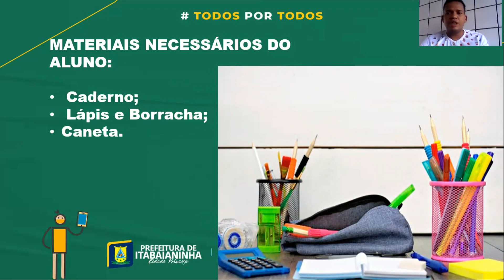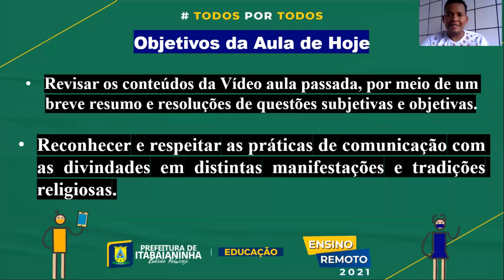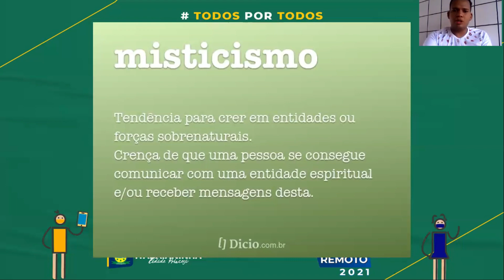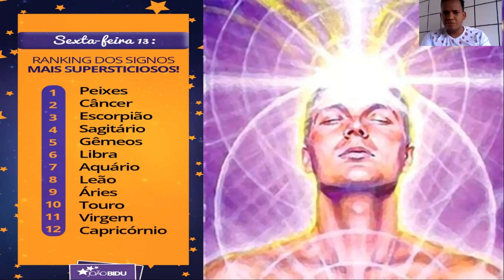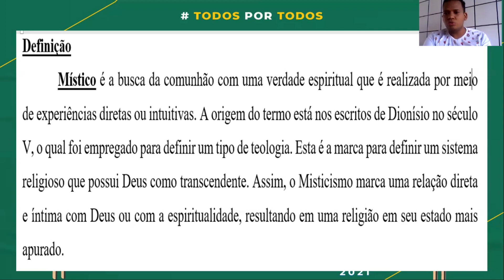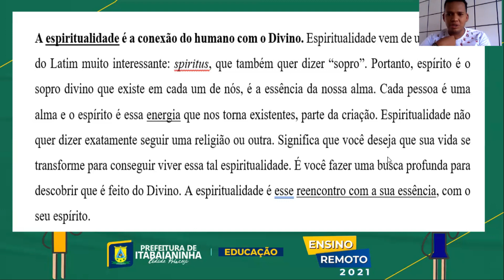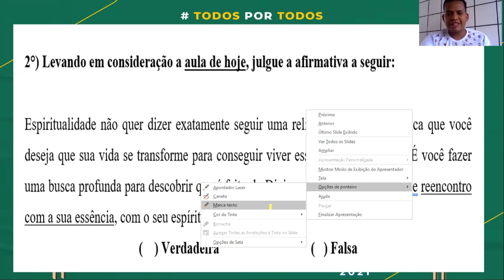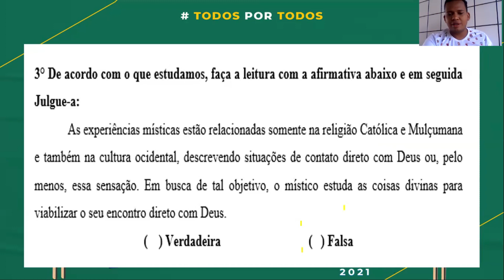Ensino Religioso - Aula 01 - 5°/6°, 6ª/ 7ª e 7ª/ 8ª Anos-(12/04 à 16/04) - Reforço Místico e Es..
Ensino Religioso: Reforço  Místico e Espiritualidade.